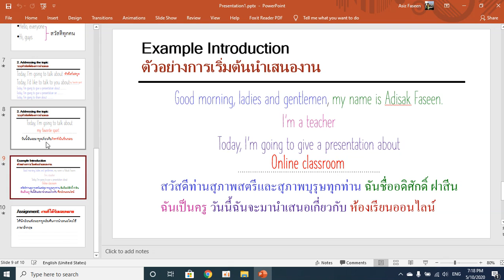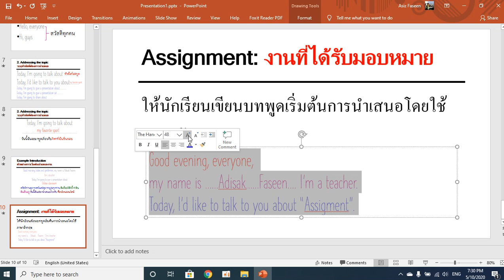วิชา Presentation for Yong Learners; บทที่1 วิธีทำใบงานชิ้นที่1